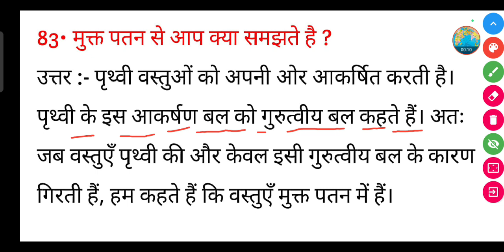मुक्त पतन से आप क्या समझते है ? || Mukt patan se aap kya samajhte hain